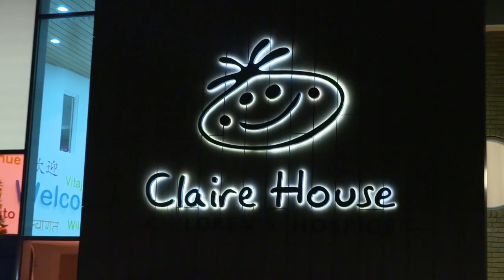THE EVERTON SHOW: SERIES 3, EPISODE 17 - DOMINIC CALVERT-LEWIN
The striker joins Blues legend Graeme Sharp in the USM FInch Farm studio to discuss his new contract, playing alongside Wayne Rooney and Monday's visit of Swansea City.